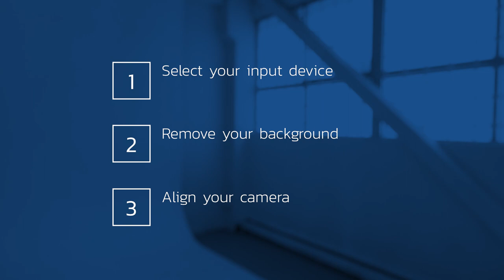MixCast Setup Guide | Welcome to MixCast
Get set up in MixCast!

Future tutorial videos: How to set up subject lighting, camera tracking, streaming, and more.

Have more questions about MixCast? Looking for help with a particular feature?

MixCast is the best way to create, capture and share mixed reality content in almost any environment. In the all new 2.0 release, the addition of WildKey allows for background removal without green screens, multi-camera recording, streaming, and Unreal support, as well as a number of other powerful tools that give users the freedom to create in VR and MR.